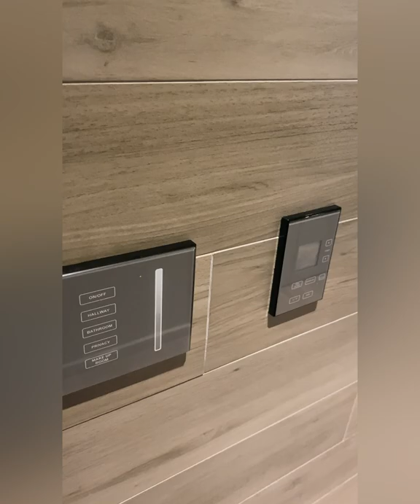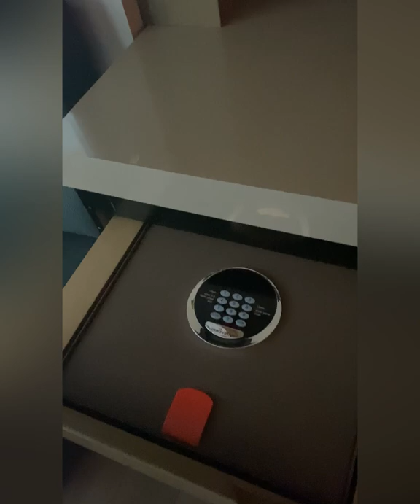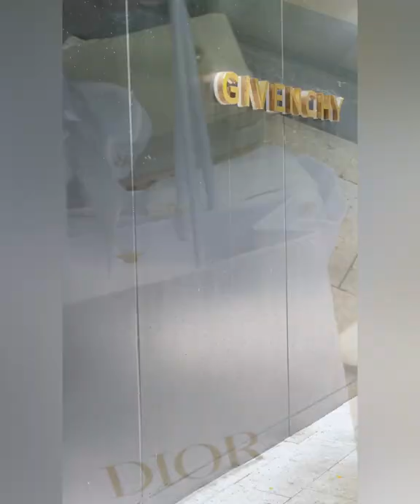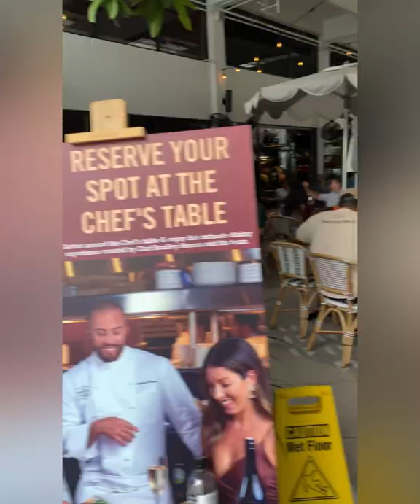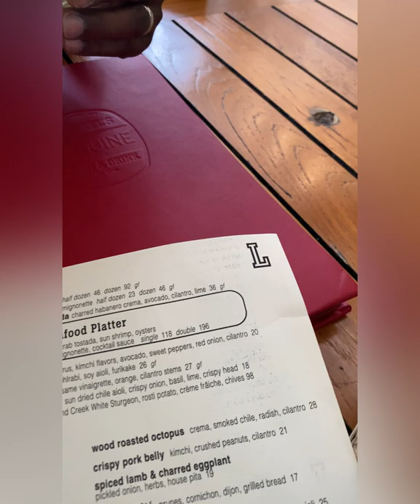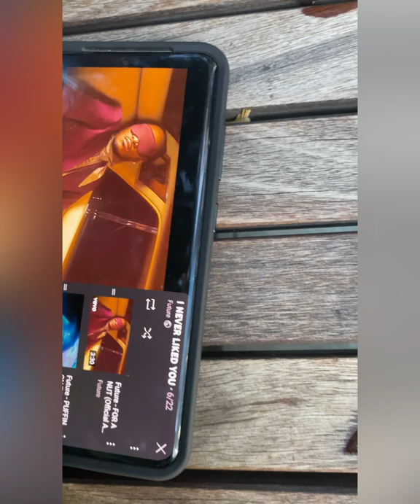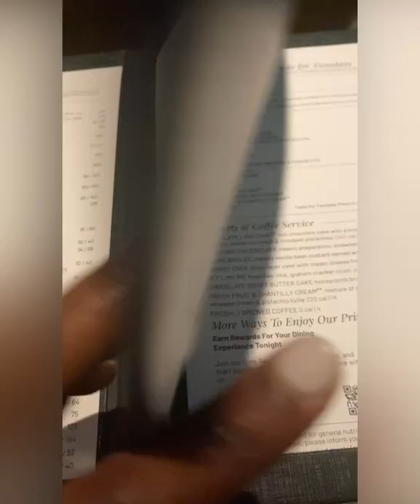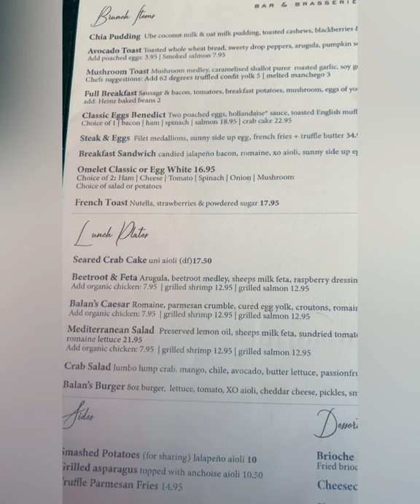MIAMI VLOG: EAST HOTEL | LUXURY SHOPPING & THE DIOR CAFE TravelVlog :Spend the weekend with me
Hey Beauties! Its my FIRST VLOG!!! Come spend the weekend with me in Miami Florida !!

I visited the Dior Cafe and Design District as well as Zara ! I purchased a few items off my luxury wish list 🥰 !!! 🛍

We stayed at the East Miami Hotel and I’ll be giving a FULL TOUR & REVIEW of the pros and cons of our stay !!!

I have an Affordable Luxury haul coming soon 🥰 ! I don’t want you to miss it!